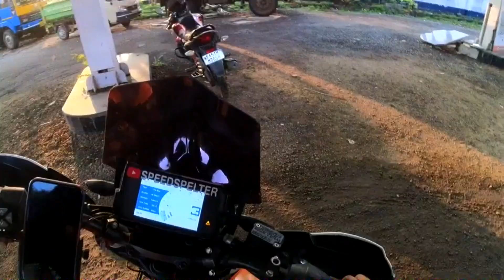NELMAGLA TO HASSAN IN 1HR ON DUKE 390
primary camera- Insta 360 One RS
Secondary Camera- Insta360 One X2
Third camera - iphone 11